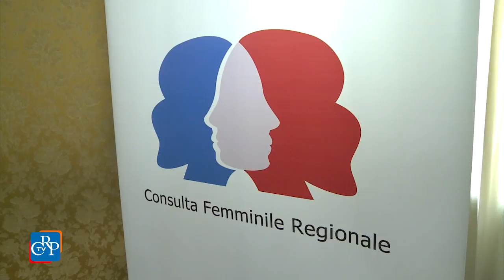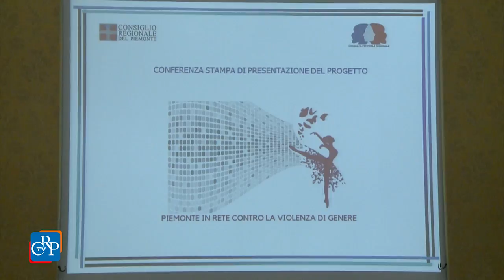Piemonte in rete contro la violenza sulla donna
Una mappatura dei servizi, pubblici e del privato sociale che sul territorio regionale si occupano di offrire accoglienza, consulenza e tutela alle donne vittime di violenza di genere. È la finalità del progetto Piemonte in rete contro la violenza sulla donna, promosso dalla Consulta femminile regionale con l’associazione Tampep. I risultati della rilevazione sono stati presentati a Palazzo Lascaris durante una conferenza stampa.
[interviste a: Marilena Bauducco, vicepresidente Consulta femminile regionale, e Piera Viale, associazione Tampep]